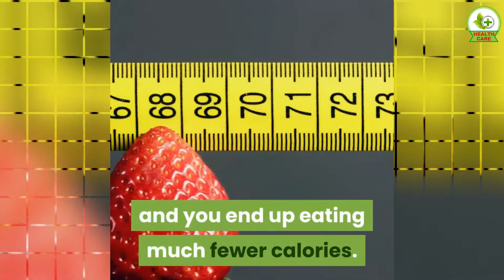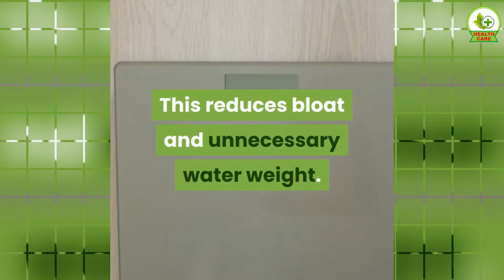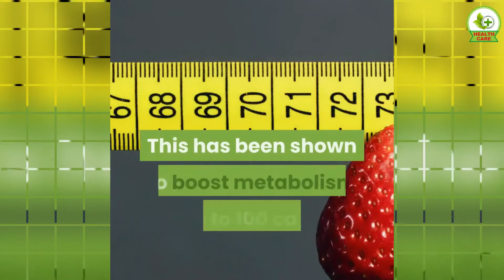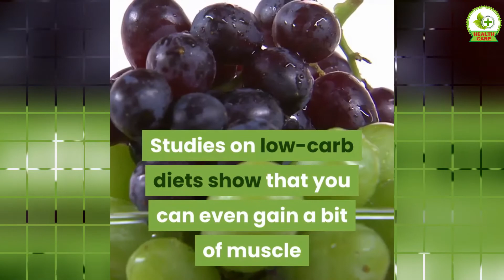How to Lose Weight Fast 3 Simple Steps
There are many ways to lose a lot of weight fast.
However, most of them will make you hungry and unsatisfied.
If you don't have iron willpower, then hunger will cause you to give up on these plans quickly.
The plan outlined here will:
• Reduce your appetite significantly.
• Make you lose weight quickly, without hunger.
• Improve your metabolic health at the same time.
Here is a simple 3-step plan to lose weight fast.